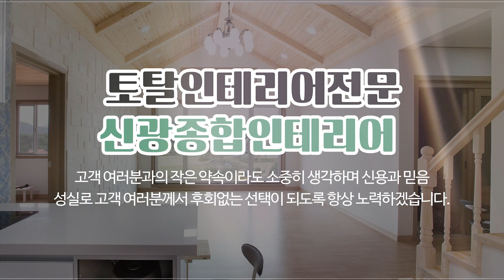인천토탈인테리어 신광종합인테리어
부천토탈인테리어,강화토탈인테리어,인천토탈인테리어 신광종합인테리어